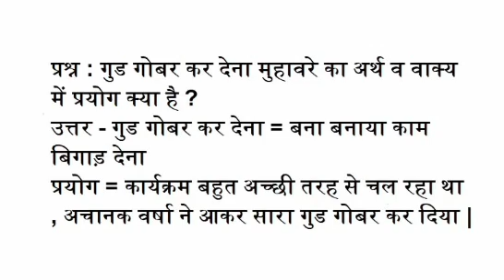गुड गोबर कर देना मुहावरे का अर्थ व वाक्य में प्रयोग क्या हैं gud gobar karna meaning in hindi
gud gobar karna meaning in hindi गुड गोबर कर देना मुहावरे का अर्थ व वाक्य में प्रयोग क्या हैं करना किसे कहते हैं ?